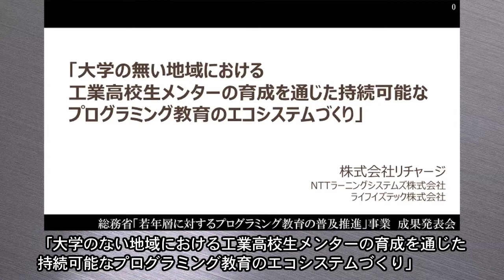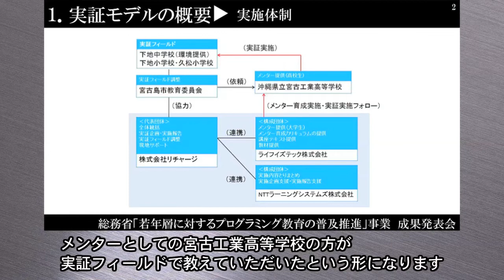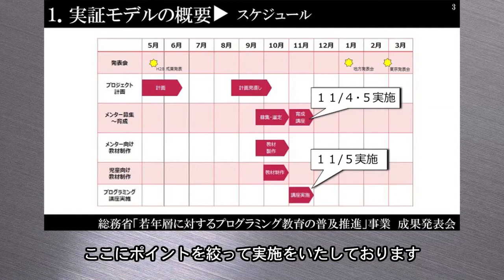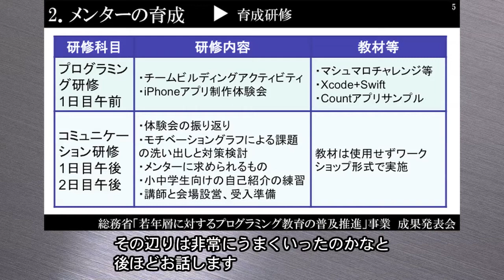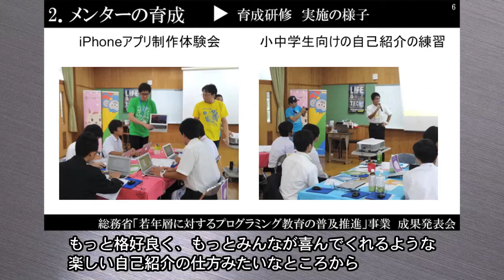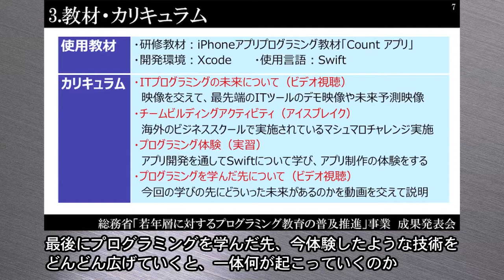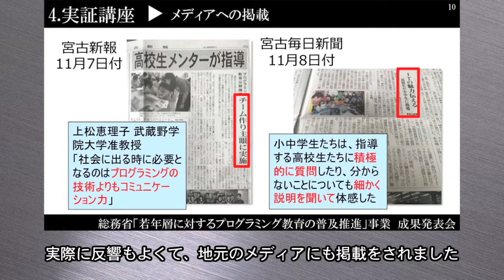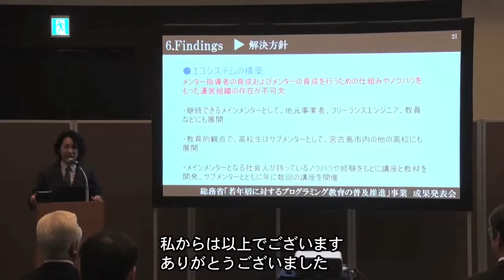【総務省「教育の情報化」フォーラム】（株）リチャージ成果発表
総務省「教育の情報化」フォーラム（2018年３月８日）における（株）リチャージの成果発表「大学の無い地域における工業高校生メンターの育成を通じた持続可能なプログラミング教育のエコシステムづくり」